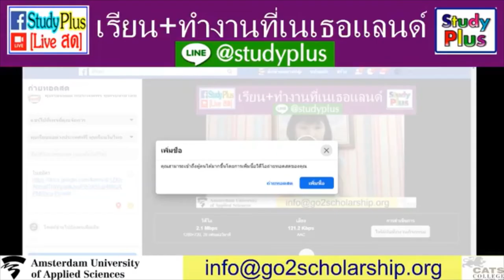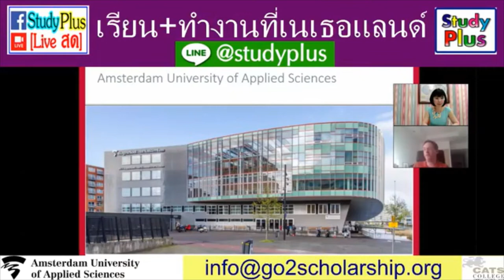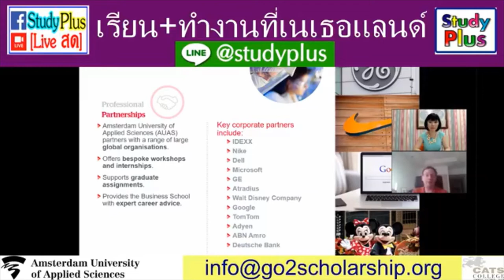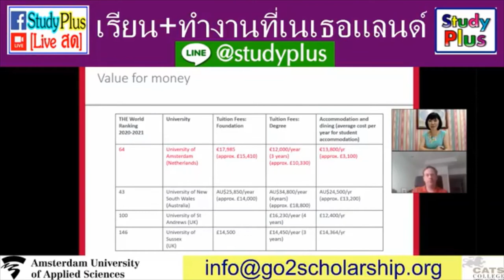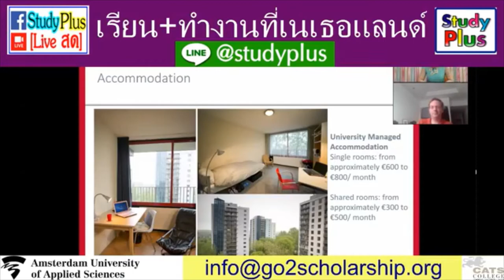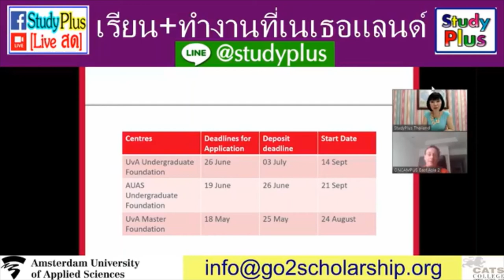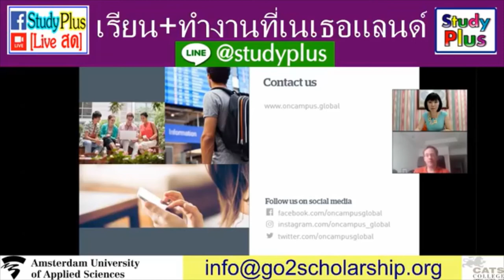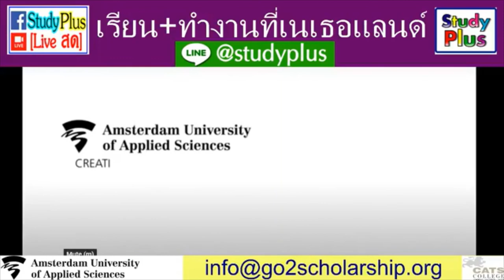เรียน ทำงาน เนเธอร์แลนด์ ครูยุ้ย Study Plus line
line @studyplus

9 สาขาทั่วโลก
ไทย ลาว SEA ออสเตรเลีย